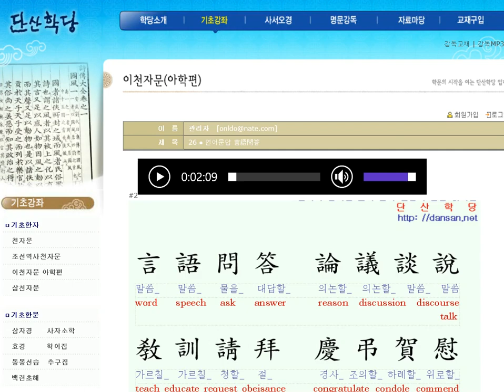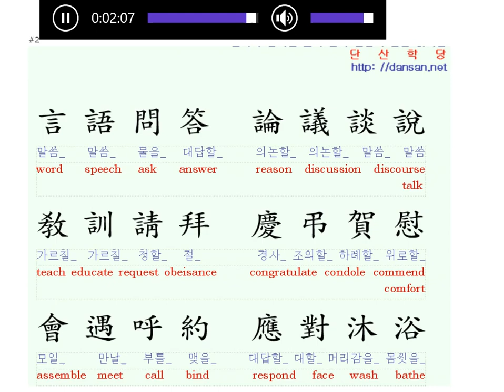천자문: 영어단어와 함께 배우는 천자문 21